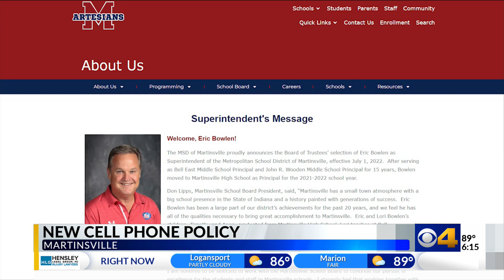Parents worry about safety if cell phones are not allowed in classroom